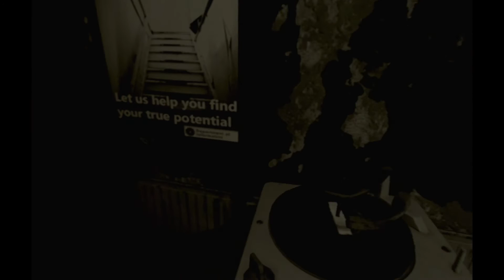Here They Lie: The first fifteen minutes | Stevivor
Stevivor's Steve Wright takes you though the first fifteen minutes of the terrifying Here They Lie.